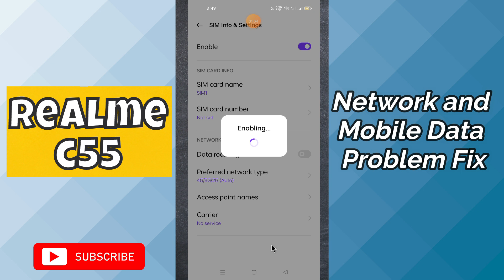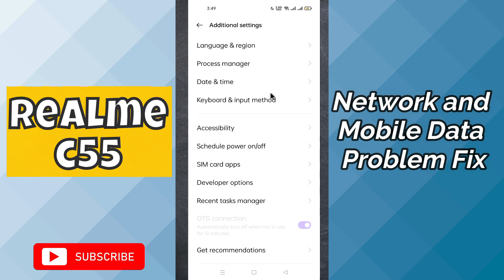Realme C55 Network and Mobile Data Problem Fix | Network and Mobile Data Not Working